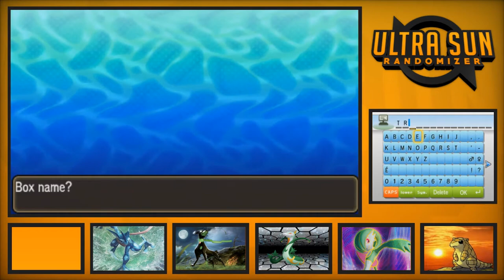Educational Episode | Pokemon Ultra Sun Randomised Nuzlocked | Ep #6